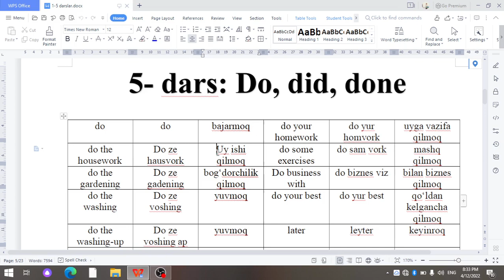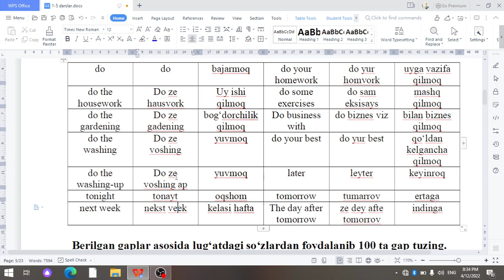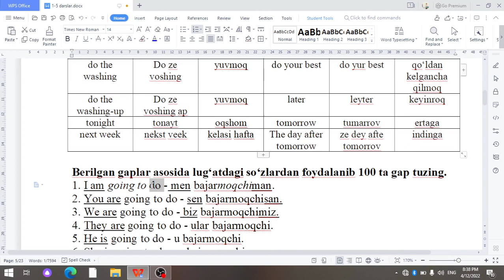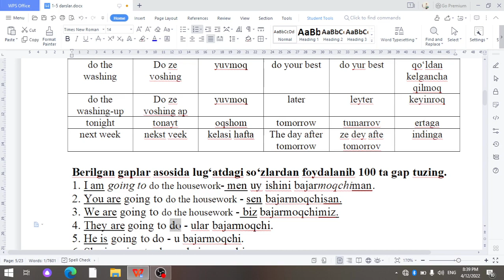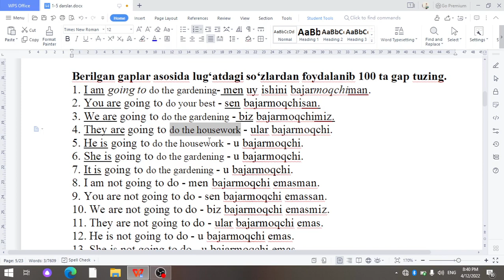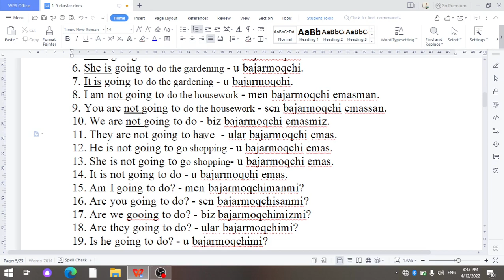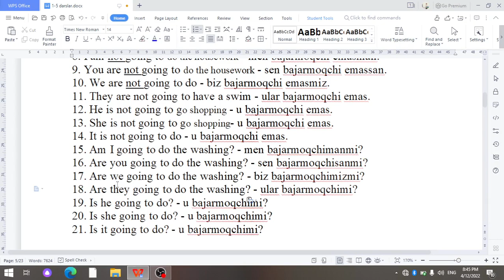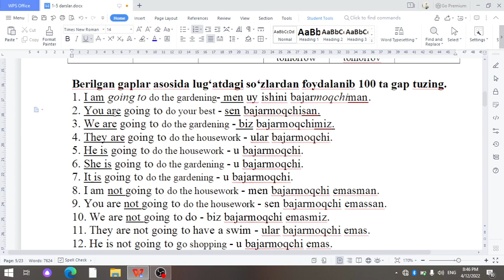5-dars: Do, did, done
Ingliz tilini noldan o'rganmoqchi bo'lganlar uchun.